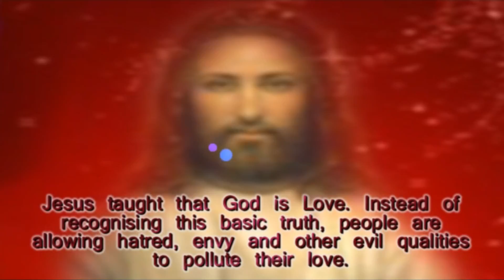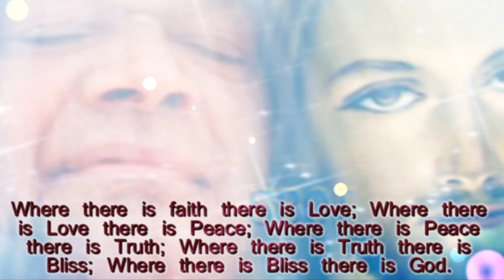Thought For The Day As Written In Prasanthi Nilayam on 23-December 2016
Jesus taught that God is Love. Instead of recognising this basic truth, people are allowing hatred, envy and other evil qualities to pollute their love. You are gifted with the quality of love, not to express it for selfish purposes but to direct it towards God. Jesus clearly declared that there was nothing great about returning good for good. You should do good even to those who harm you. Love is the means of developing devotion and achieving liberation, apart from other things. Only the love of God is real love. The royal road for man is to realise the divinity within and in everyone. Where there is faith there is Love; Where there is Love there is Peace; Where there is Peace there is Truth; Where there is Truth there is Bliss; Where there is Bliss there is God. Hence, faith has to be strengthened. (Divine Discourse 25-Dec-1988)
-BABA